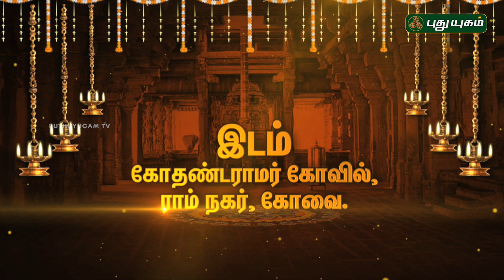அனுஷத்தின் அனுக்கிரஹம் - Anushathin Anugraham | PROMO | 06/06/2019 | PuthuyugamTV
அனுஷத்தின் அனுக்கிரஹம் - காஞ்சி பெரியவர் அவர்களின் வாழ்க்கை
வரலாற்றினை பிரபல எழுத்தாளர் இந்திரா சௌந்தரராஜன் தொகுத்து வழங்குகிறார்.. நடைபெறும் நாள் (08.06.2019) சனிக்கிழமை மாலை 5 மணிக்கு..இடம் - கோதண்டராமர் கோவில், ராம் நகர், கோவை.